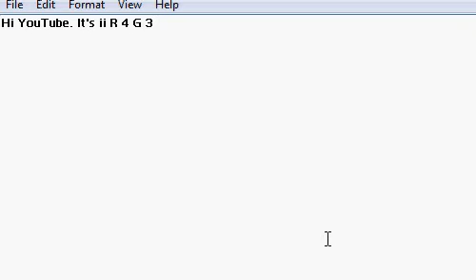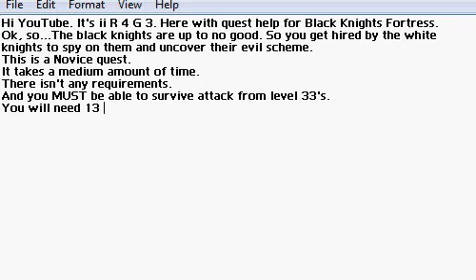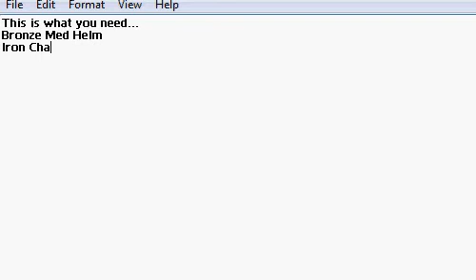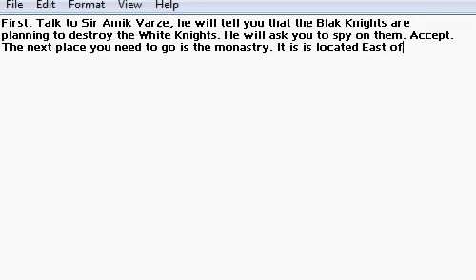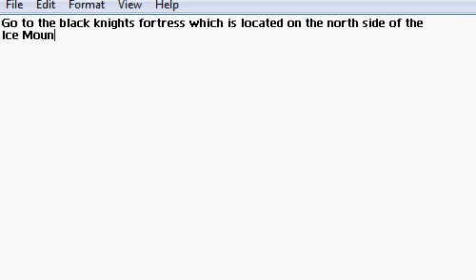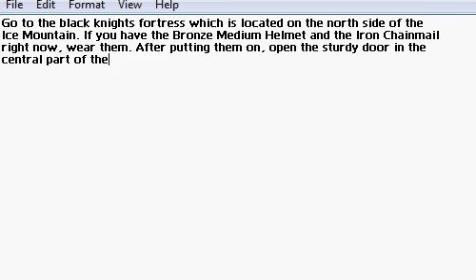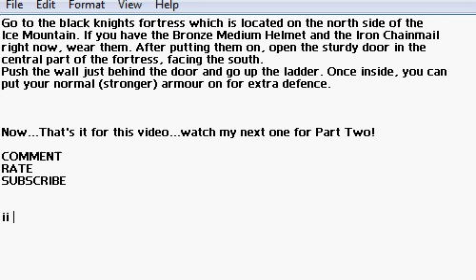Runescape ~ Black Knights Fortress Quest Help Part 1